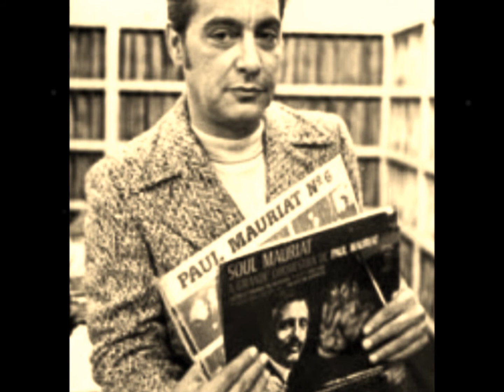Fausto Canova - Guerra-Peixe e Orquestra - UM OLHAR, UM SORRISO - samba-médio de Guerra-Peixe - 1959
Fausto Canova - Guerra-Peixe e Orquestra - UM OLHAR, UM SORRISO - samba-médio de Guerra-Peixe.
Álbum: Baile de Gala - Guerra-Peixe e seus Músicos - Cantor Fausto Canova.